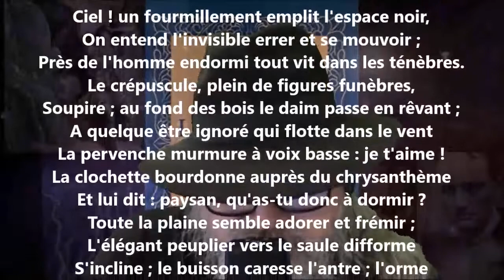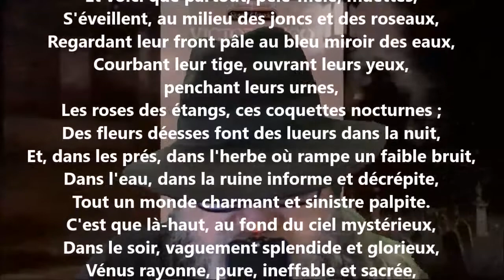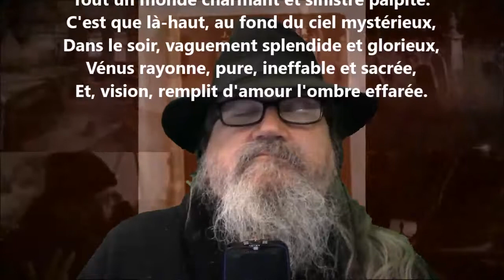Vénus - Victor Hugo lu par Yvon Jean